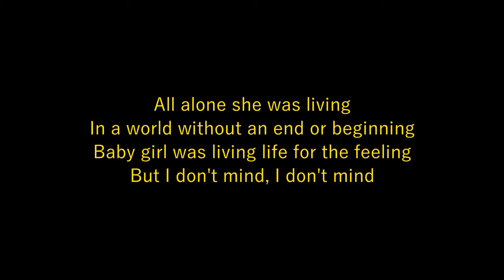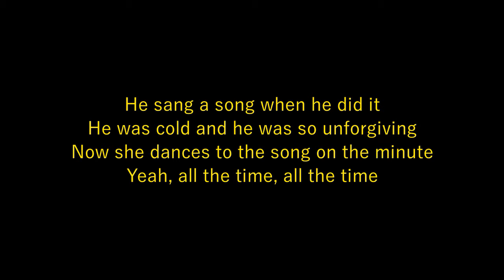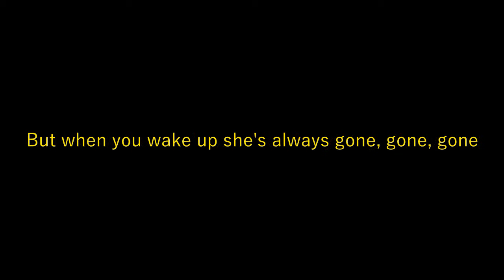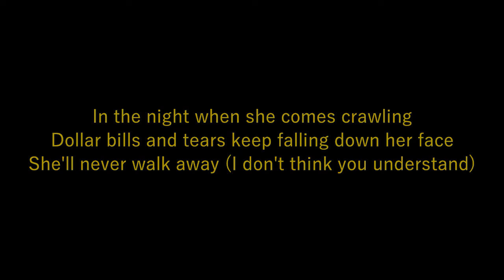In the Night - The Weeknd